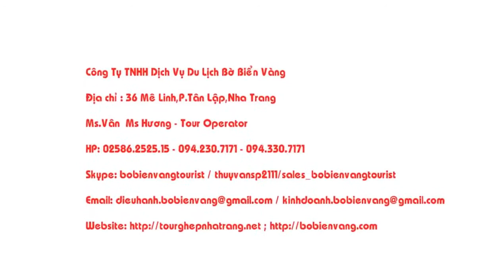chùa ông núi